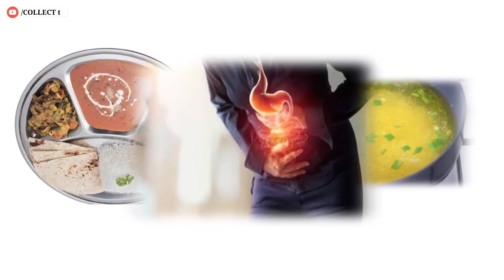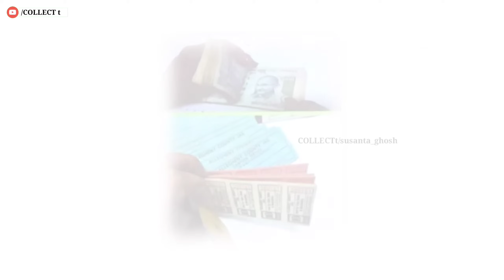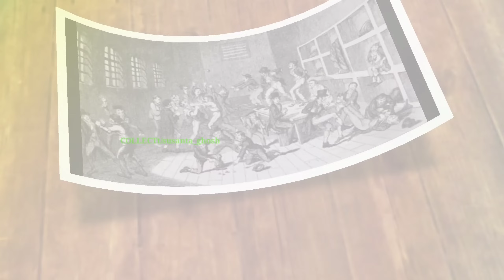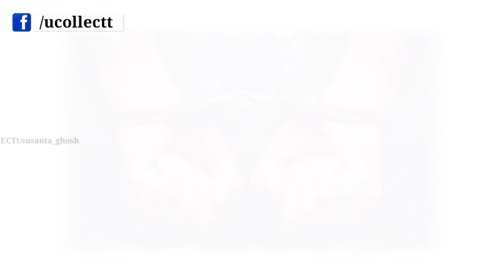জেলের জীবন কেমন হয় ? Indian Prison System || জাব্বজীবন কারাদণ্ড মানে কি ?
কারাগারেজীবন কেমন হয় ? জাব্বজীবন কারাদণ্ড মানে কি ? কেমন ভাবে থাকে কয়েদিরা ? ও কখন কি কি খেতে দেয় ? ও জেল এ থাকলে কি কি কাজ করতে হয় ? সমস্ত কিছু এই ভিডিও তে আলোচনা করা আছে

0:00 জেল কি ও কত রকমের হয় ?

life imprisonment in india? - quora